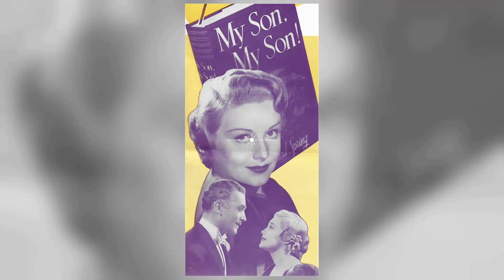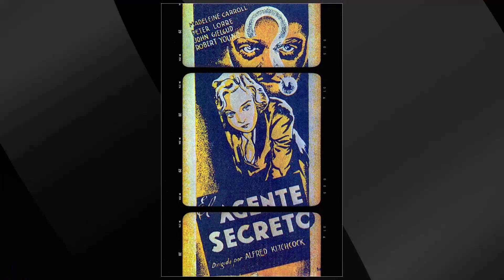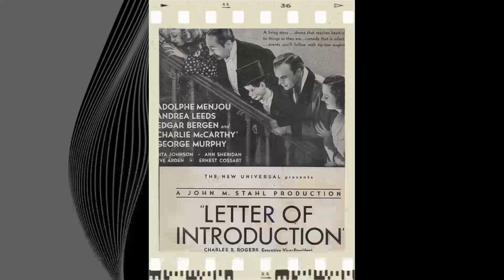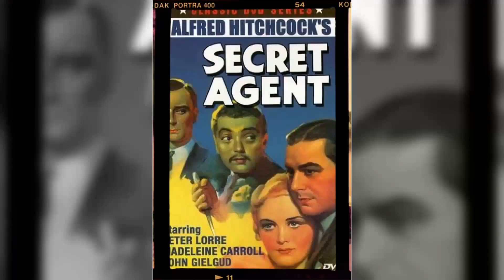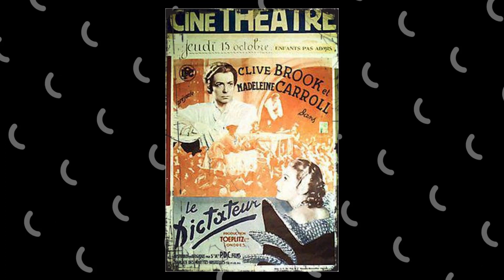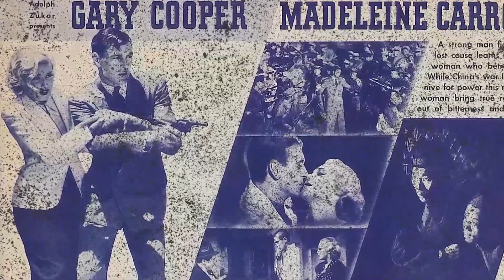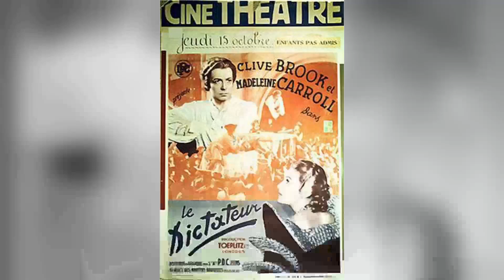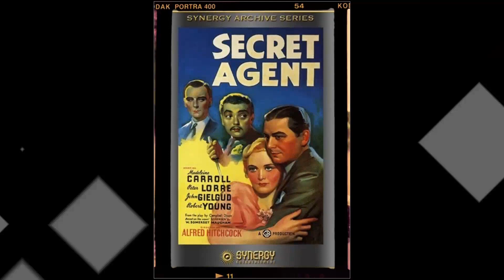Shocking Madeleine Carroll Facts Brought To Light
Calling all cinephiles and Classic Hollywood devotees! 🎞️ Join me as we honor the extraordinary Madeleine Carroll, an indelible force in the golden age of cinema. 🌟

From unforgettable performances to groundbreaking achievements, Madeleine Carroll's artistry continues to inspire generations of film enthusiasts. 🎬

Get ready to immerse yourself in the mesmerizing stories, iconic roles, and timeless allure of Madeleine Carroll.

🌠 Lights, camera, and let's revel in the magic of Classic Hollywood with Madeleine Carroll as our guiding star! ✨🎭
Filmography:
Willys Theatre Presenting Ben Hecht's Tales of the City
The Fan
An Innocent Affair
High Fury
My Favorite Blonde
Bahama Passage
One Night in Lisbon
Virginia
North West Mounted Police
Safari
My Son, My Son!
Honeymoon in Bali
Cafe Society
Blockade
The P